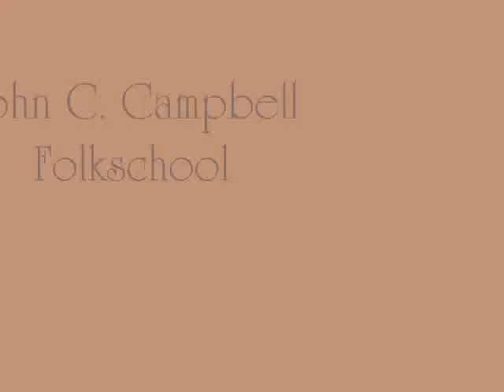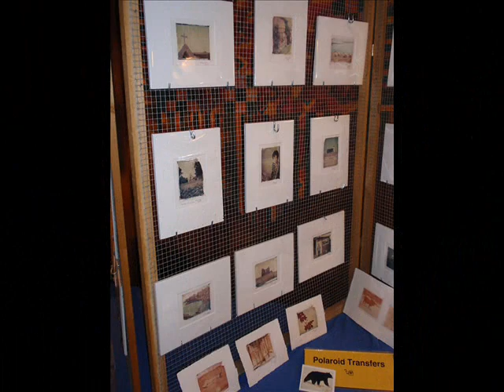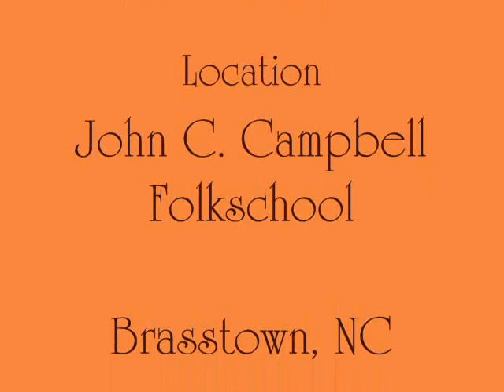Pottery Class at JCCFS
Another week spent at the John C. Campbell Folkschool in Brasstown, NC.